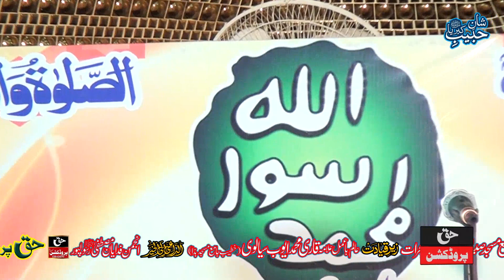Most Beautiful New Naat Sharif - Shan e Habib e Kibriya Rasool Pur - Akmal Hussain Daryai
Shan e Habib e Kibriya (S.A.W) شان حبیب کبریا Markzi Jamia Masjid Siddiq e Akbar (R.A) Rasool Pur Gujrat 14 November.
Haq Production Tv Hussain Plaza Fawara Chowk Gujrat Mobile No, 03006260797.